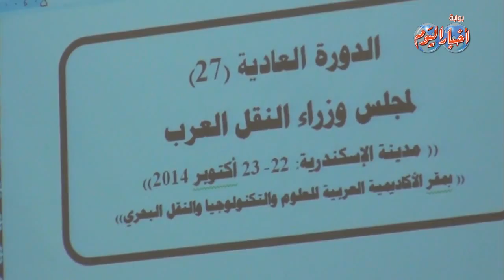كلمة وزير النقل في مؤتمر وزراء النقل العرب بالأكاديمية البحرية